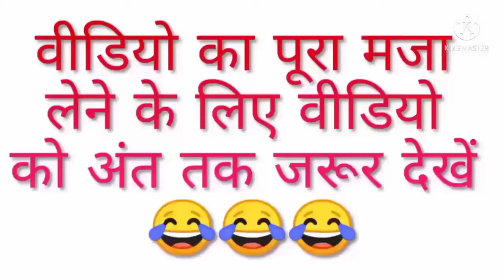Amit Aashiq ka Billu comedy video jarur dekhen Amit Aashiq ke Billu comedy video new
Billu ka funny comedy video hai ismein aalu ke upar comedy video hai